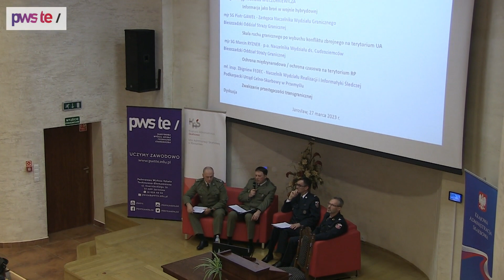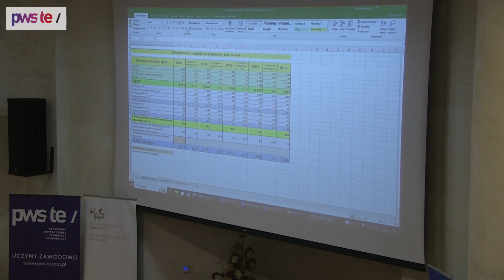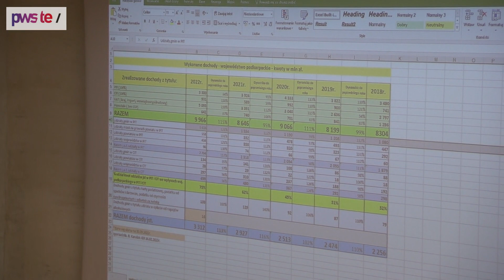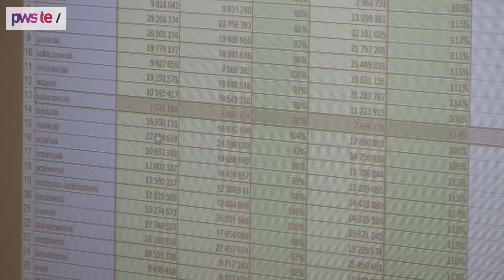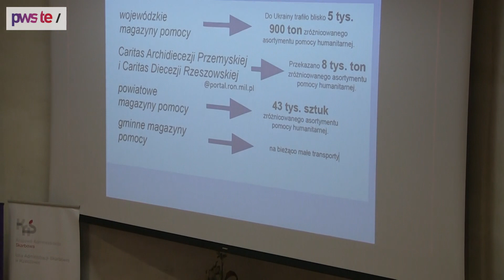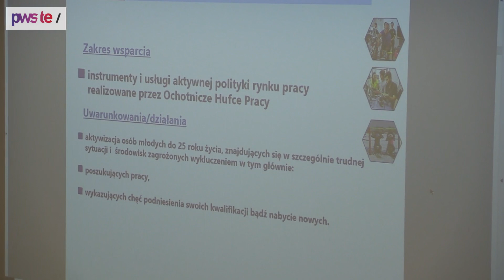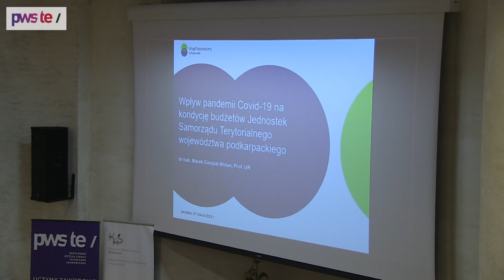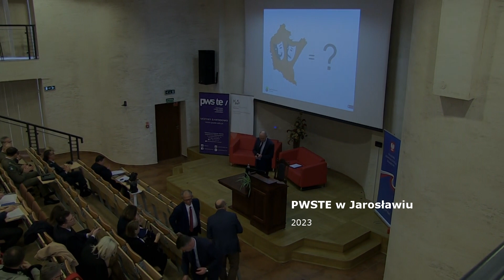I Forum Bezpieczeństwa i Finansów (PWSTE w Jarosławiu)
27 marca 2023 r. W Centrum Kultury Akademickiej Państwowej Wyższej Szkoły Techniczno-Ekonomicznej im. ks. Bronisława Markiewicza w Jarosławiu odbyło się I Forum Bezpieczeństwa i Finansów zorganizowane przez jarosławską uczelnię (Instytut Ekonomii i Zarządzania) oraz Krajową Administrację Skarbową.

0:00:00 Rozpoczęcie, powitania
0:13:45 Panel 1 (Zewnętrzna granica UE - aktualne wyzwania dla bezpieczeństwa) podinsp. Sobiesław Szydło
1:32:08 Panel 2 (Podatki ich przeznaczenie) dr Marek Uryniak